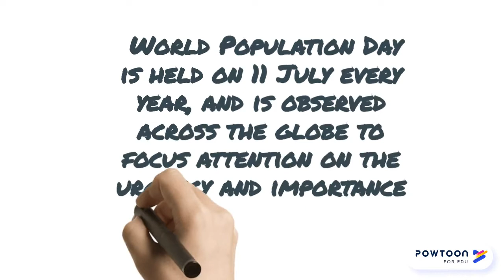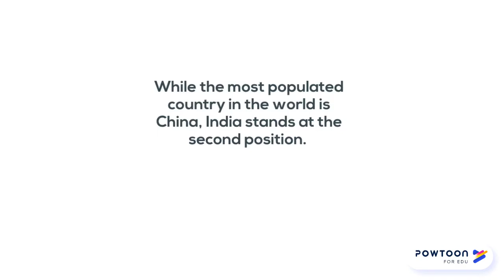World Population Day